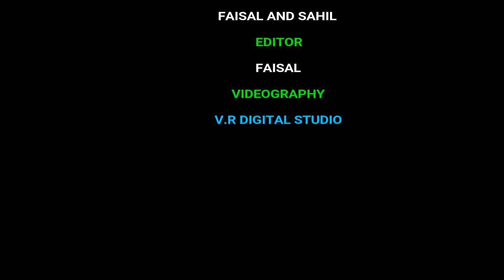YAAR MOD DO OFFICIAL VIDEO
PRESENTING LATEST VIDEO SONG OF FAISAL SAHIL
YAAR MOD DO

SONG - YAAR MOD DO
LYRICS - MILLIND GABA GURU RANDHAWA
SUBRIBE TO TWEC